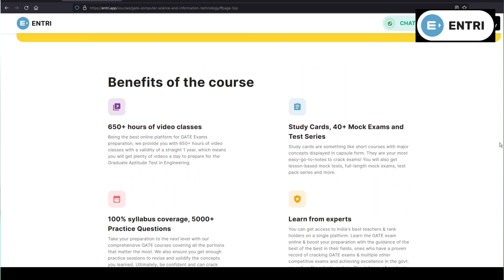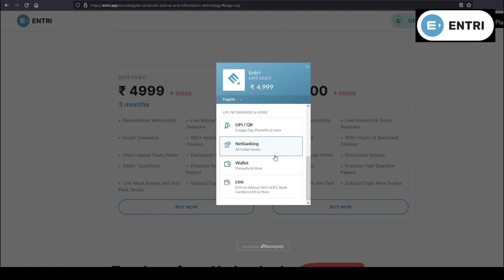Why did I appear in GATE second time? | Mistakes I made in GATE Computer Science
What mistakes I made in my GATE first attempt? Did I just fail in GATE Computer Science? In this short video I pointed out all my mistakes so that no can commit the same mistakes again!

"Judiye Entri family ke saath jahan 50 lakh se bhi jyada log apne aap ko kushal aur job ke liye ready bana rahe hain. Yahan aap tyari kar sakte hain GATE ki Bharat ke best, anubhavi aur apne students ki problems samajhne wale teachers ke saath."

ENTRI GATE CS Course Provides:
• 650+ hours of recorded video classes
• Live Mentorship
• 100% syllabus coverage
• Study Cards
• In-App Discussion group
• 5000+ questions
• Previous Year Questions
• Live Mock  exams
• Subject wise exams

Why did I appear in GATE second time?
Did I fail in GATE 1st attempt?
Mistakes I made in GATE Computer Science
GATE CSE